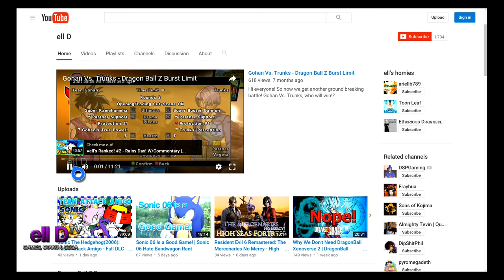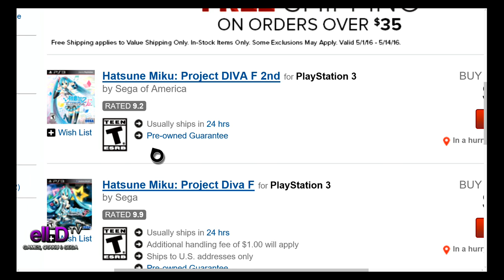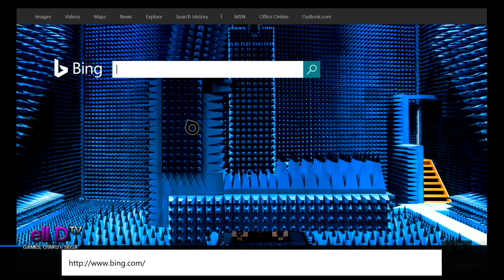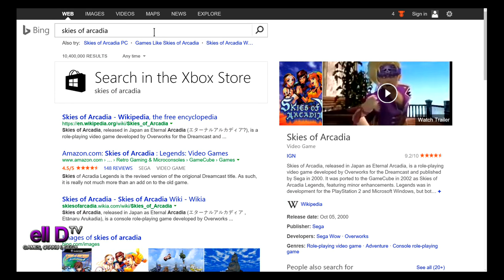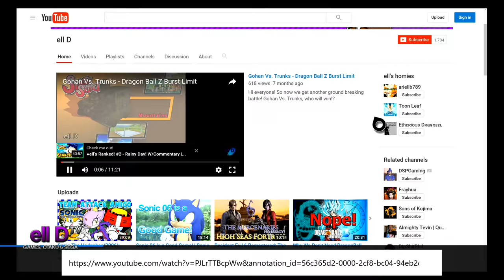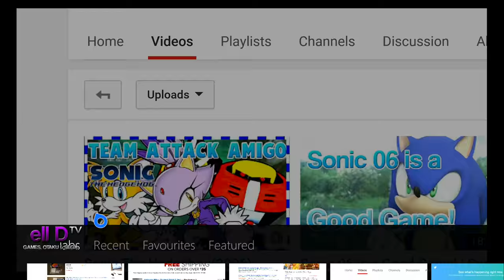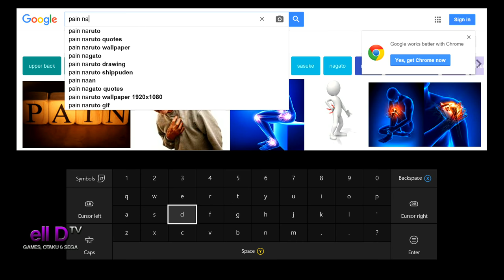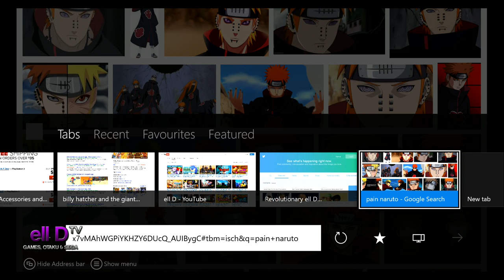ell's Channel Update: 5/2/16 New SEGA Game Lets Play(NEED YOU'RE THOUGHTS!) and Comic Con & Cosplay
I NEED you guys thoughts on what you would like to see me letsplay.